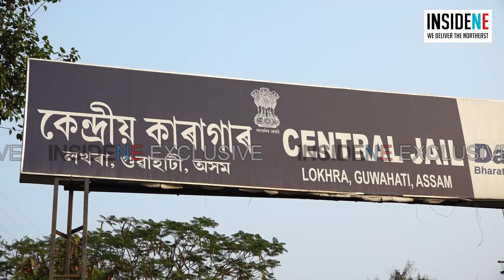NDFB Chief Ranjan Daimary Released from Jail, Headed to Delhi for Talks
Dreaded National Democratic Front of Bodoland (NDFB) leader Ranjan Daimary was released from the Central Jail in Guwahati earlier today after he was granted bail by the Gauhati High Court to attend the peace parlays between the Government and 4 factions of the NDFB in Delhi.